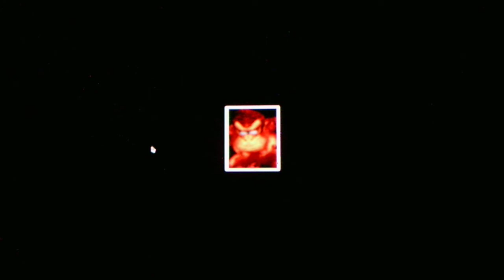Five Nights At Wario's (Wario's Hotel) Taking On The Nightmare Challenge In The Custom Night Mode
After 5 tries I was able to beat The Nightmare Challenge all in one video